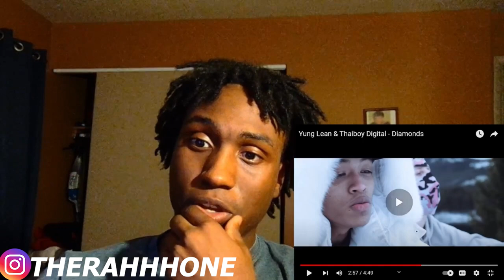THIS A MOVIE!!! Yung Lean & Thaiboy Digital - Diamonds (REACTION)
THERAHHHONE: Yung Lean & Thaiboy Digital - Diamonds